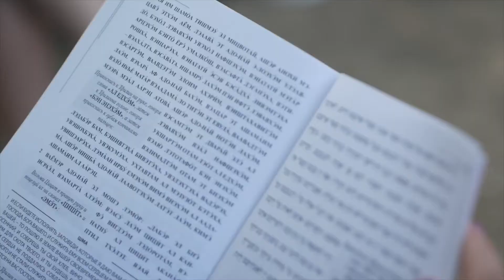Camp Gan Israel Rostov 2017 - Girls